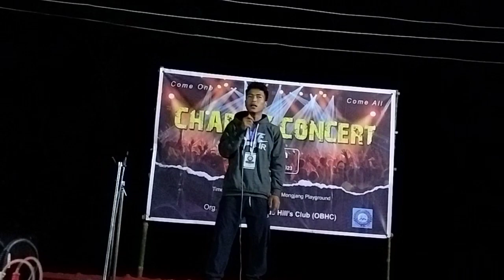Aw ka laijon || Haosem singson